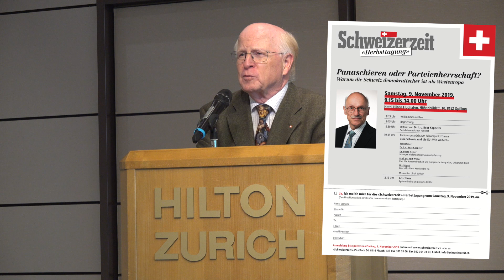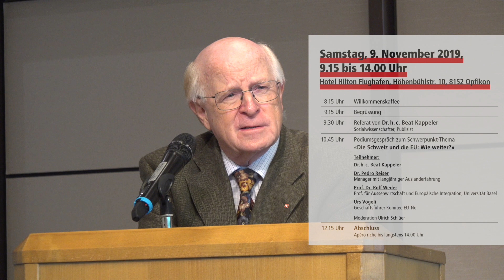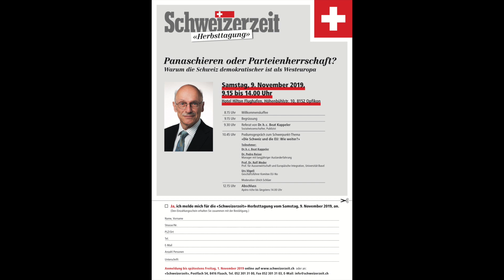Herbsttagung 9.11.2019 | Podium: Ulrich Schlüer, Beat Kappeler, Rolf Weder, Pedro Reiser, Urs Vögeli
Zeit-Tafel: mit Mausklick auf Zeitangabe kann direkt an die gewünschte Stelle gesprungen werden!
00:00:00  Ulrich Schlüer, Begrüssung und Einführungsreferat
(Neuste Entwicklung in Frankreich, Gerüchte und Fakten über Präsident Macron, Frexit, etc.)
1. Teil: Referat
00:09:47  Beat Kappeler, Referat: "Panaschieren oder Parteienherrschaft? - Warum die Schweiz demokratischer ist als Westeuropa"
00:56:26  Ulrich Schlüer, Moderation
2. Teil: Podiumsdiskussion
00:58:52  Beginn, Thema: "Die Schweiz und die EU: Wie weiter?"
Einzelne Voten der Diskutanten:
00:58:52  Ulrich Schlüer (U.S.)
00:59:00  U.S., Besondere Begrüssung von 6 Gästen
Thema: "Unterschiedliche demokratische Verhältnisse in verschiedenen Ländern"
01:00:57  U.S.
01:02:09  Rolf Weder
01:05:09  U.S.
01:05:56  Urs Vögeli
01:08:59  U.S.
01:10:27  Pedro Reiser
Thema: "Die Schweiz und die EU: Wie weiter?"
01:15:46  U.S.
01:17:29  U.S., Präsentation Buch von Prof. Weder: "Von Rosinen und anderen Spezialitäten"
01:18:36  Rolf Weder
01:28:17  U.S.
01:29:10  Beat Kappeler
01:38:38  U.S.
01:39:01  Rolf Weder
01:41:17  U.S.
01:41:57  Pedro Reiser ("EU als Rosinenpicker")
01:46:56  U.S.
01:48:03  Urs Vögeli
01:52:49  U.S.
01:53:24  Beat Kappeler
01:55:56  Rolf Weder
01:58:21  Pedro Reiser
01:59:50  U.S.
02:00:23  Besucherfrage ("Das Schweizer EU-Komplott")
Thema "Personenfreizügigkeit"
02:02:38  U.S.
02:04:13  Beat Kappeler
02:07:43  U.S.
02:08:49  Urs Vögeli
02:10:16  Rolf Weder
02:12:45  U.S.
02:13:53  Pedro Reiser
Thema: "Rahmenabkommen"
02:15:18  U.S.
02:16:16  Rolf Weder
02:19:56  Pedro Reiser
02:20:34  U.S.
02:21:07  Urs Vögeli
02:23:28  U.S.
02:23:44  Beat Kappeler (Economiesuisse als "Hosenscheisserle")
02:27:02  U.S., Schluss-Bemerkungen
02:29:25  U.S., Präsentation Buch von Beat Kappeler: "Staatsgeheimnisse"
02:30:05  U.S., Dank an alle Beteiligten der Veranstaltung
02:30:44  U.S., Termine Veranstaltungen 2020
02:32:20  U.S., Geschenke an die Diskutanten: "Wyland Hütz"

Herbsttagung der "Schweizerzeit" am 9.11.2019 im Hotel Hilton in Opfikon (ZH)
1. Teil: Referat von Dr.h.c. Beat Kappeler, Titel des Referats: "Panaschieren oder Parteienherrschaft? - Warum die Schweiz demokratischer ist als Westeuropa"
2. Teil: Podiumsdiskussion
Teilnehmer:
- Prof. Dr. Rolf Weder, Prof. für Aussenwirtschaft und Europäische Integration, Universität Basel
- Dr. Pedro Reiser, Manager mit langjähriger Auslanderfahrung

Anmerkungen:
- Wir bitten um Entschuldigung für den zeitweise hörenden Fluglärm von startenden Linienflugzeugen vom Flughafen Zürich-Kloten.
- Alle Diskutanten haben einen "Wyland Hütz" bekommen!

Was ist der "Wyland Hütz"? (Geschenk an die Diskutanten)
Im zürcherischen Weinland bieten Bäuerinnen den «Wyland Hütz» an. Der Begriff ist abgeleitet vom Mundartwort «hütze», was das weite Öffnen eines Sackes bedeutet, damit viel Ware darin Platz findet. Die Wyländer Bäuerinnen bieten von Früchtebrot über Essigpilze, Buureschüblig bis Häfelibrand eine bunte Palette bodenständiger Gaumenfreuden, die sie in schmucken, ausgeschlagenen Harassen oder gar im üppig gefüllten hölzernen Wagen liefern. Ines Brandenberger, Bäuerin in Buch am Irchel, gehört zu den Gründerinnen der 1996 aus der Taufe gehobenen Gruppe mit einem knappen Dutzend Produzentinnen. Grosse Wechsel habe es seither im Team nicht gegeben, versichert sie, und der Umsatz sei stetig gestiegen. Die Familie Brandenberger betreibt in einem Container vor dem Haus einen am Samstag geöffneten Hofladen mit den Hütz-Produkten. Die Eigenproduktion und Vermarktung erfordert von der Bäuerin einen grossen Einsatz, hat sich jedoch zu einem wichtigen Standbein des Familienbetriebs entwickelt.